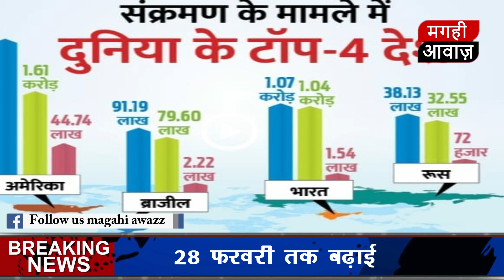देश दुनियां की तमाम खबरें के साथ देखें फटाफट में।